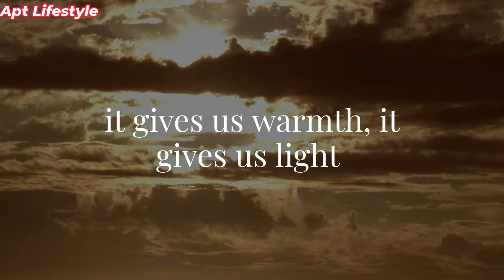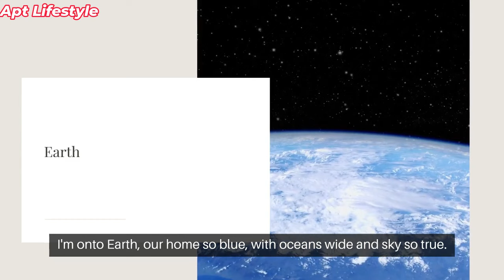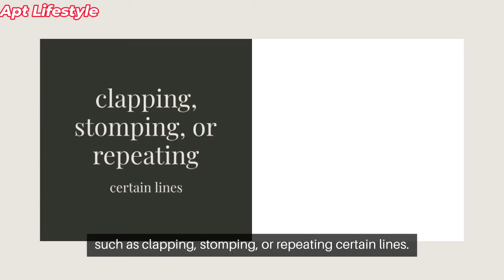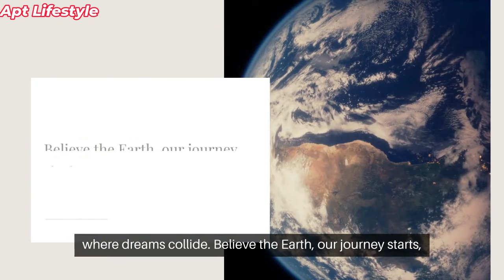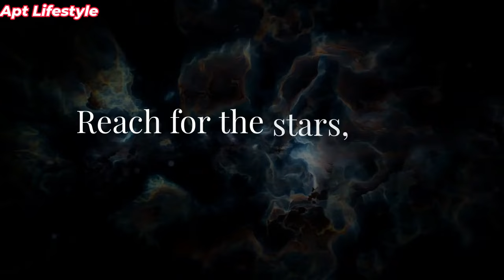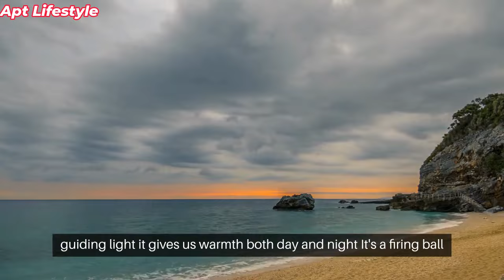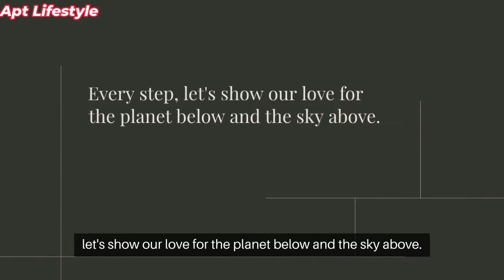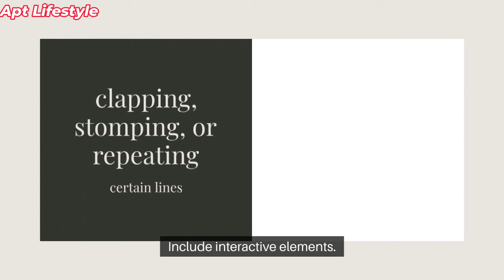JOURNEY through the Stars Musical Glorified song# Planets,Galaxy,Universe unleashed Complete Lyrics